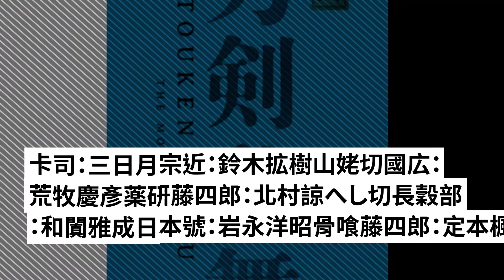驚不驚喜？《刀劍亂舞》真人電影化決定 預計明年上映！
刀劍亂舞，相信大家一定對這個名字不陌生了，改編動畫由ufotable負責製作，去年7月1日起播出，人氣也是非常高的。然而幾乎所有的人氣作品都會面臨的一個情況《刀劍亂舞》也遇到了——真人化！《刀劍亂舞》真人電影化決定！預計2019年上映，在這條消息公開的同時，真人版的卡司也同時公開了，有大部分舞台劇中的陣容，下面我們就一起來看看吧~

　　卡司：
　　三日月宗近：鈴木拡樹